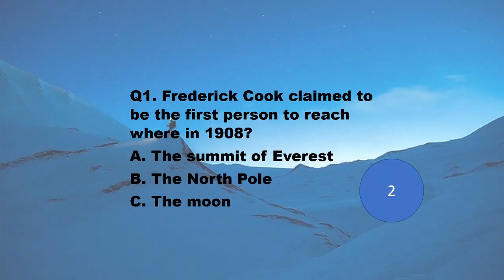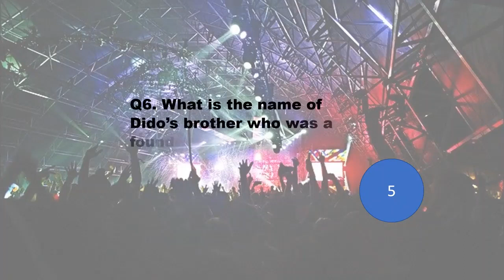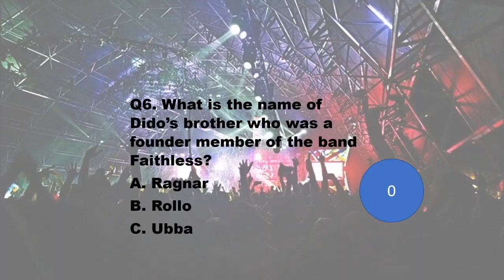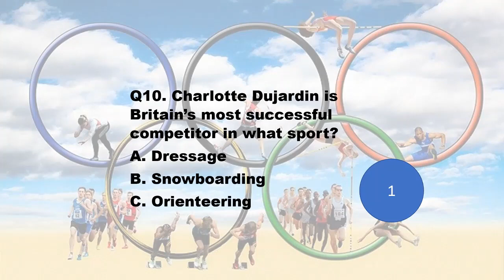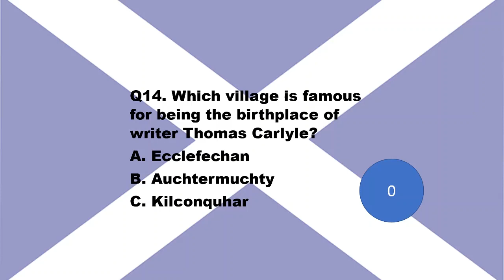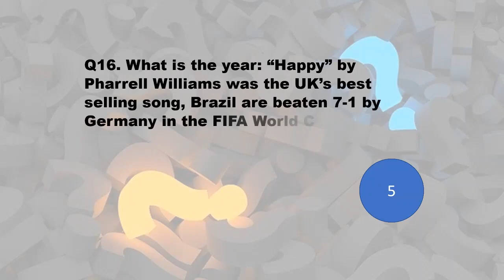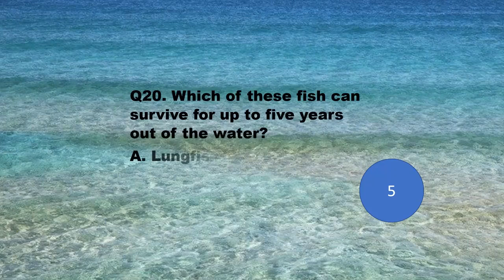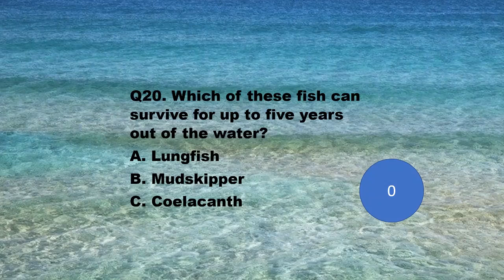Pub Quiz (#29) Multiple-choice Trivia Questions and Answers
20 Multiple-choice quiz questions on music, film, general knowledge, sport, etc..Music "Creek Whistle" by Steve Adams.